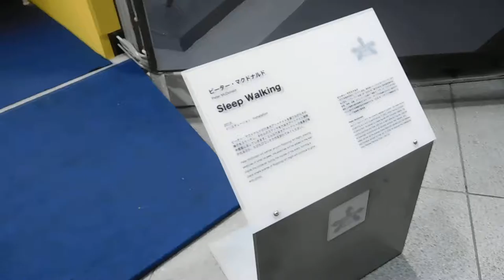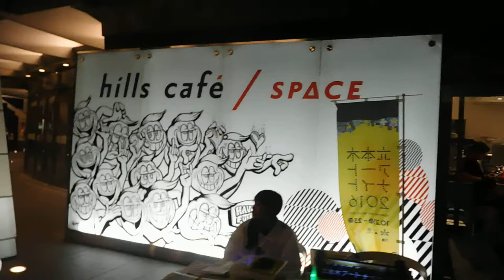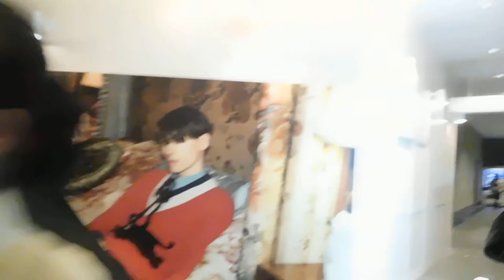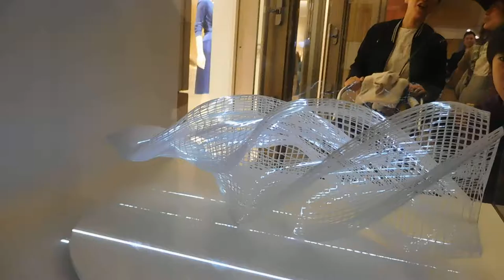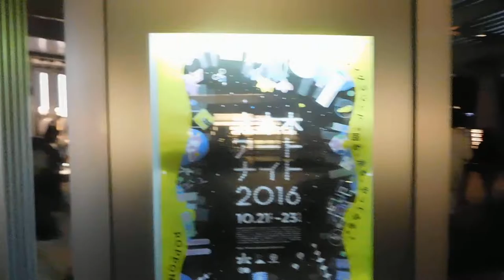DSCN9804六本木アートナイト20161023を歩いてみた